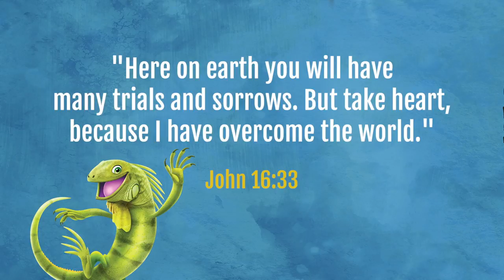Guac the Iguana | Buzzly’s Buddies | Shipwrecked VBS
In this episode of Buzzly’s Buddies, we meet Guac, an iguana! Guac teaches us that when we do wrong…Jesus rescues!